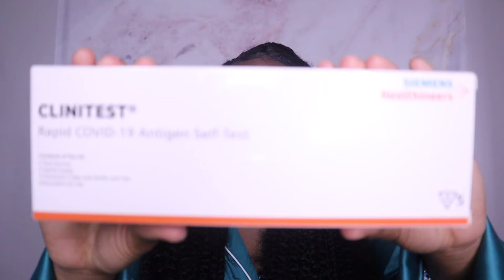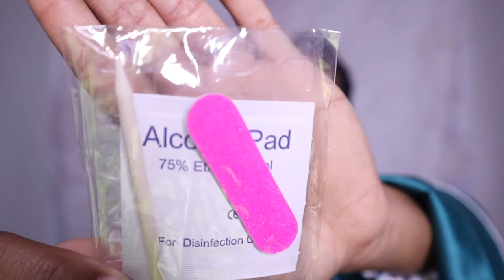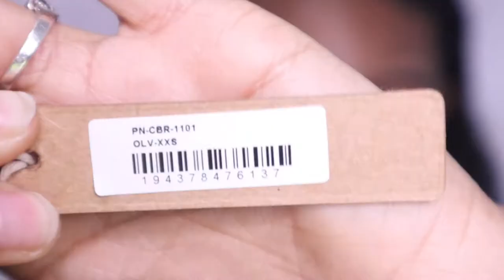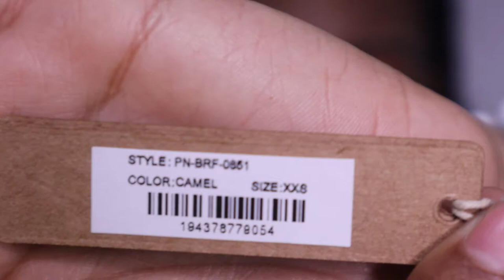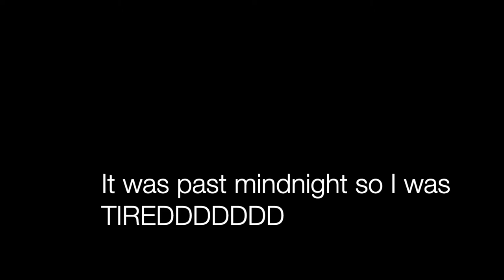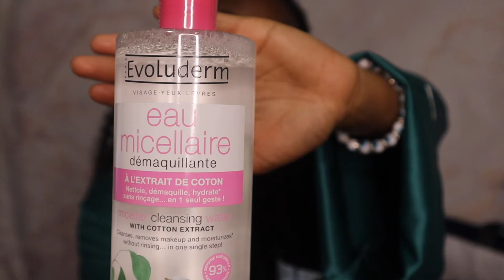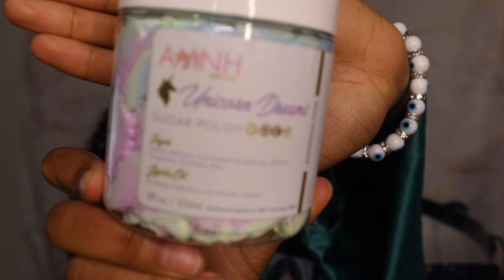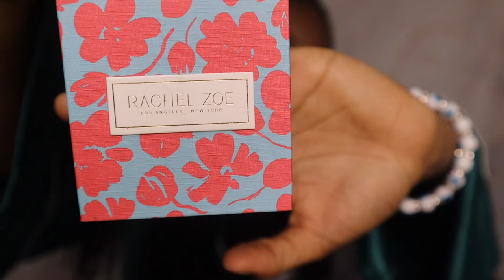COLLECTIVE HAUL! SKIMS + SHEIN + NAKED WARDROBE & MORE!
Hi guys! I hope you all enjoyed today's video. I apologize for the inconsistency, just trying to adjust to the new semester, etc. I will update you guys on a consistent upload schedule when things become more regulated. I always post on Thursdays until further notice. Anything not linked below is a local thrift find or discontinued.

- Shein
(Bathing Suit)

0:00  Finesse
01:59 Gifts and individual finds
04:19  Etsy
05:35 Skims
08:19  Naked Wardrobe
10:38  Ulta
14:57  Shein
17:16  Ross
19:04 TJ.Maxx